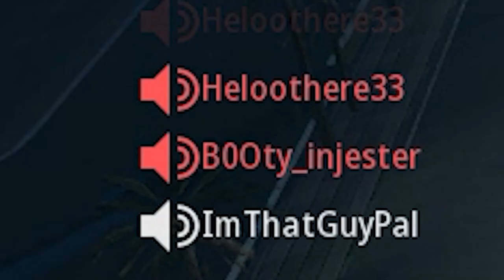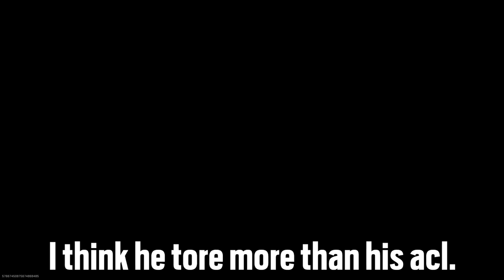Modern Warfare 2 but I just play angry birds instead (modern warfare 2 funny moments and memes)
CAST:

none of them do youtube but i guess sometimes Jacob streams at HeyaNorth on ttv lmao

Any other background music I do not own and am not using for any purpose other than to entertain.

I really appreciate all the support I get from you guys. It means the world to me to come back to a video and see that it even has like 10 more views than the last time I checked. I appreciate it so much. Love you guys.

Speak soon, stay lucky.